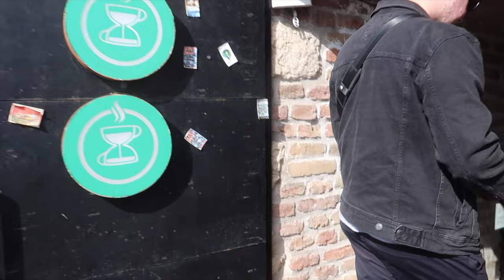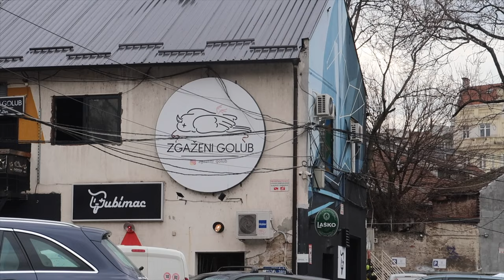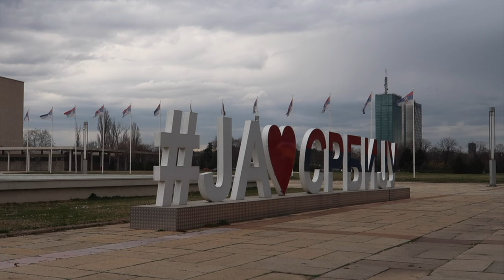Discovering the Hidden Gems of Belgrade: A Week in Serbia's Vibrant Capital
Needed to go somewhere for a short time as we waited for our Schengen visas to reset and we chose Belgrade Serbia!

Chapters:
0:00 -- Intro
0:29 -- Realities of Full Time Travel
1:31 -- Tour with Aleksander
3:27 -- Best Burger in Serbia
4:18 -- Vintage Store
6:15 -- Scooters!
7:51 -- Architecture and Food
9:32 -- Where are we going next??